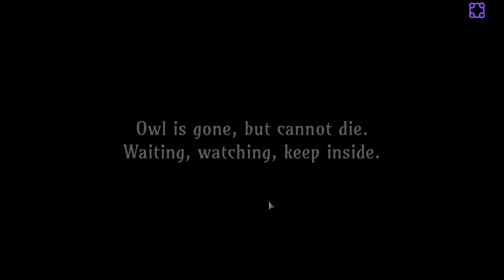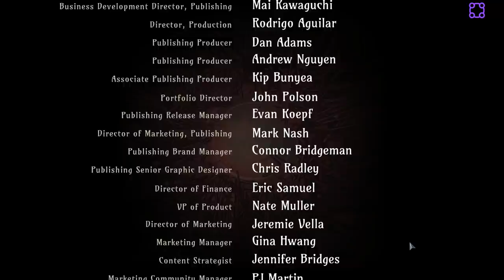Fried Chicken Anyone? - Let's Play Ring Of Pain - PC Gameplay Part 8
A new breed of card dungeon crawler!
Ring of Pain is a roguelike / card game / dungeon crawler mashup. Levels are generated randomly from decks of cards, and arranged in a ring, which lets you observe the level and strategise.
As you interact with cards the dungeon dynamically adjusts based on what you're doing.

Dungeon crawl in a card game, no walking required! No empty tiles, and nowhere to hide.
Move through the Ring interacting or sneaking. When fighting is futile, it’s stealth you are seeking.

Ring of Pain blends elements of modern roguelike/roguelite dungeon crawlers (Binding of Isaac, Enter the Gungeon etc) with a turn-based card game, set in a world distorted by your mind. A cryptic world of fear and delusion.
A challenge distilled, hard due to choice not mechanical skill.
Seek power - Find treasures with passive effects
Adapt your strategy with items collected, use mobility effects to explore the Ring.
Deck building with equipment - Manage your inventory
Choose wisely, as each inventory slot can only hold one of that item type.
Strategy comes with inventory limits. What you can hold is a means to inhibit.
Mix and match items within confines, of item types and slots defined.

Stack item effects
Collect items that work together to increase your chance of survival.
Learn and adapt to a hostile world
Each dungeon is randomly dealt from a deck of cards, and arranged for you to see. See what creatures are about to do, and strategise based on the position of cards.Observe the ring and plan your action, creatures broadcast their reaction.
Unravel a dark mystery, one choice at a time
You find yourself broken and frail, scavenged by a creature who calls itself Owl. Owl is your caretaker and guide in this dark place. Your saviour, and protection from a creeping curse.
Now you must discover your origin to decide on your future...

Your mind is a lens distorting the world, a cryptic delusion for you to unfurl.
When death approaches, readjust. Your final choice is... who to trust?